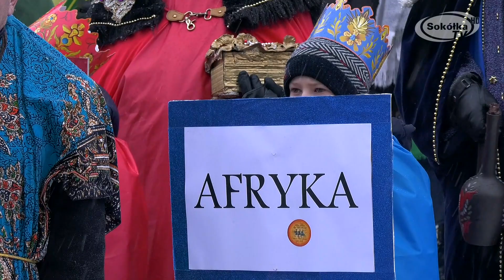Orszak Trzech Króli przeszedł ulicami Dąbrowy Białostockiej/2020/Sokółka TV